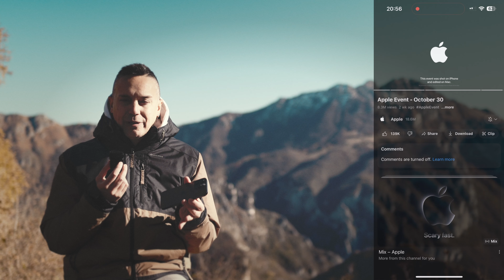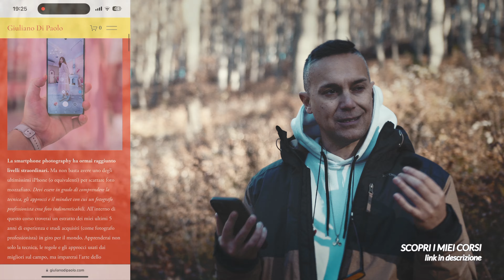La Rivoluzione Silenziosa di iPhone 15 Pro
TIMESTAMP
0:00 La rivoluzione silenziosa è in atto
1:01Tutti si sbagliano su iPhone 15 Pro
1:37 iPhone 15 Pro e la fotografia
3:26 Facciamo volare il drone nonostante il vento
4:08 iPhone 15 Pro e il filmmaking
7:05 Come abbiamo organizzato lo shooting
9:00 iPhone 15 Pro / Max e i suoi limiti

DESCRIZIONE
Siamo di fronte a una rivoluzione silenziosa. Come il digitale ha preso il posto della pellicola, le mirrorless hanno sostituito le DSLR, ora un nuovo cambio epocale è in atto. Senza far rumore, e un passo alla volta, iPhone si sta sempre più inserendo nell’ambito del mercato fotografico e filmico professionale; lasciando la maggior parte dei consumatori, inconsapevoli di questo cambiamento. Ma la maggioranza dei creator consci dello strumento che hanno in mano. Una nuova era creativa è iniziata e iPhone 15 Pro / Max ne è una nuova testimonianza.